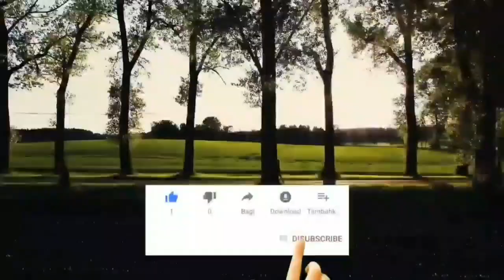Profeta ANGOLANO entrega FORTE Profecia para o presidente Jair BOLSONARO. Sou da África mas amo o BR